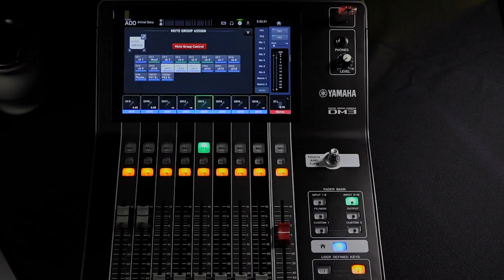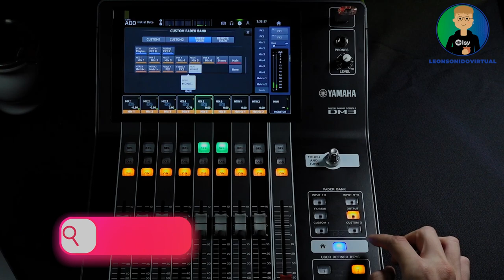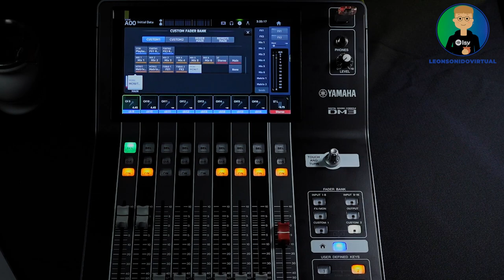Curso de Yamaha DM3 - Clase 20 - Custom Faders Bank